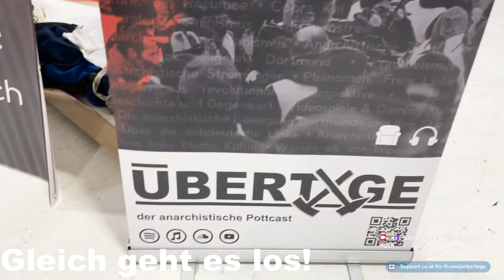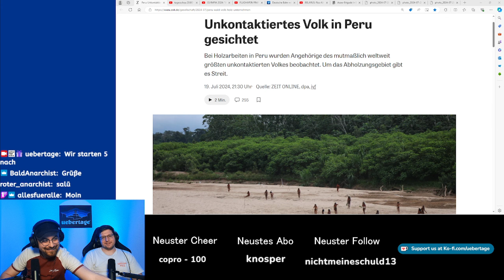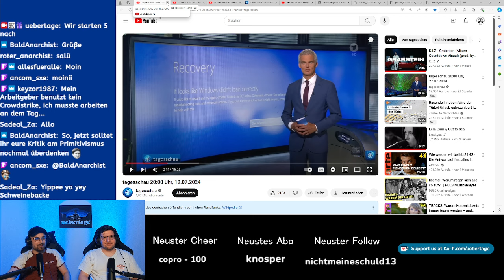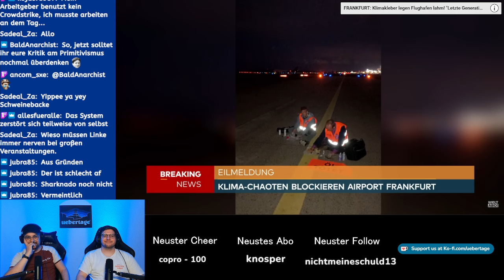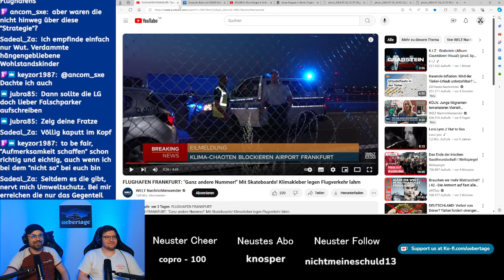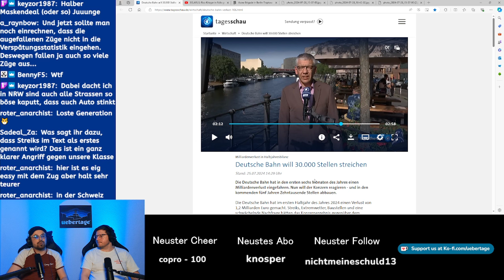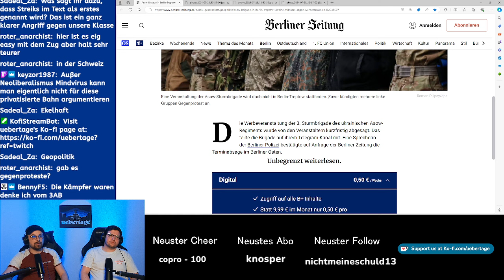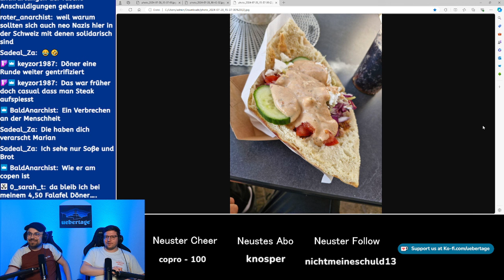Überblick: Software-Panne, Klimakleber legen Flugverkehr lahm, Bahn streicht 30.000 Stellen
Die Themen:

Einleitung 00:00
unkontaktiertes Volk in Peru gesichtet 3:55
Weltweite Software-Panne 13:39
Anschläge legen Bahnverkehr in Frankreich lahm 22:30
Klimakleber legen Flugverkehr lahm 30:30
Deutsche Bahn will 30.000 Stellen streichen 43:51
Zum Tode verurteilter Deutscher bittet um Gnade in Belarus 57:42
Asow-Brigade in Berlin-Treptow: Ukraine-Militärs sagen Werbetermin ab 1:02:56

Spenden & Merch

⁠Unterstützt Übertage!